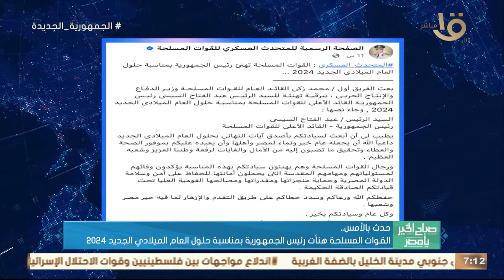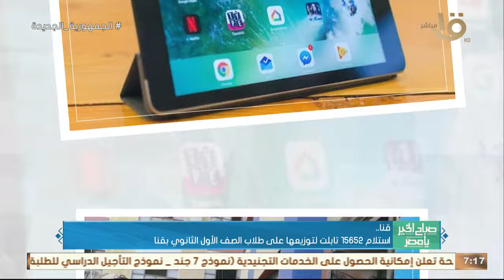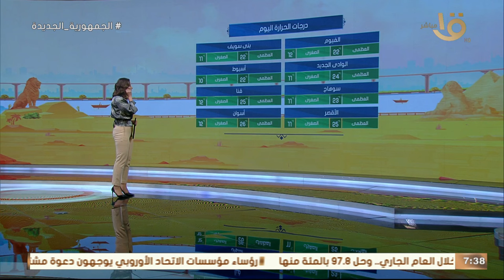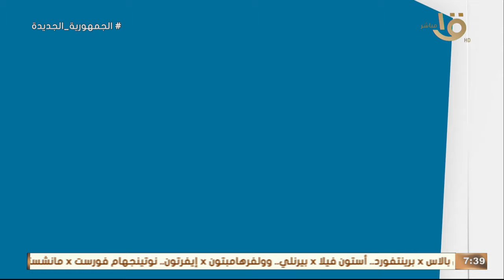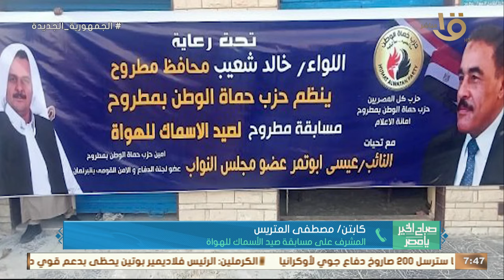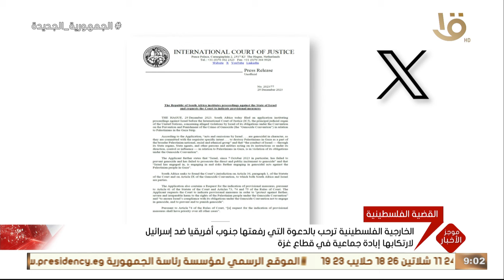إنجازات كبيرة في حماية وصون التراث ورفع كفاءة المنشآت الثقافية.. حلقة كاملة 30-12-2023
صباح الخير يا مصر | إنجازات كبيرة في حماية وصون التراث ورفع كفاءة المنشآت الثقافية.. حلقة كاملة 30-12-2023